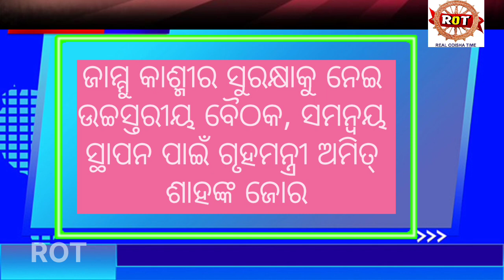ଆଜିର ଖବର।Today News।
Ajira Khabar
Today news